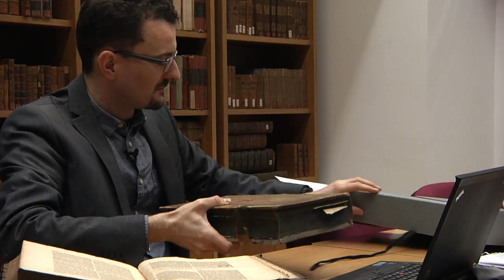Markus Müller, wissenschaftlicher Mitarbeiter des IEG, im Porträt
Markus Müller ist seit 2018 wissenschaftlicher Mitarbeiter am IEG in der Abteilung für Abendländische Religionsgeschichte. Er kommt aus der Nähe von Stuttgart, hat in Tübingen Theologie studiert und in Kirchengeschichte promoviert. Im Video spricht er über sein aktuelles Forschungsprojekt »Ein festgewurzelter Grenzgänger in der grenzübergreifenden Dynamik entstehender Konfessionen: Rezeption und Zensur des Mainzer Dompredigers Johann Wild OFM (1495–1554)« und über die damit verbundene Herausforderung der Entzifferung von alten Handschriften. Darüber hinaus teilt er mit uns seine Liebe zum Klavierspielen, die ihn seit der Kindheit begleitet.
Der Film ist ein Beitrag von Anja Engelke und Laura Nowak und entstand im Rahmen der Fernsehlehrredaktion WS 18/19 des Journalistischen Seminars der JGU Mainz.